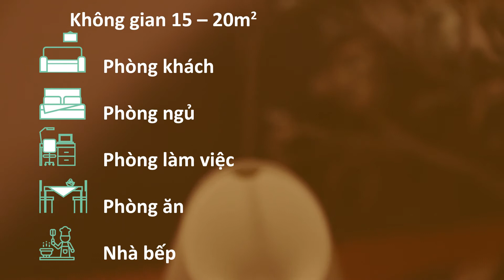Hướng Dẫn Sử Dụng_Máy Khuếch Tán Vaso Ha Eva